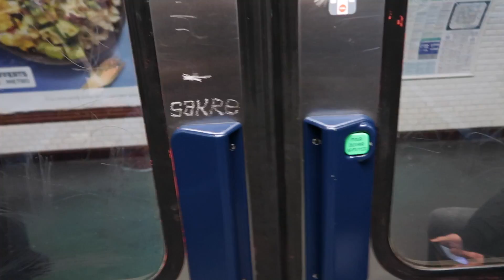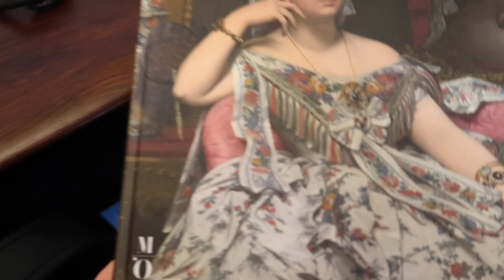Беда с волосами, новая коллега, провела собеседование. Париж, VLOG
В этом видео: что случилось с моими волосами и как это взаимосвязано с наводнением в Париже, крик о помощи и надежда на Ваши добрые советы.
Я провела первое в своей жизни собеседование на прием на работу! И сразу на французском :) я принимала участие в выборе  кандидатов на пост в наш симфонический оркестр, задавала вопросы, голосовала в принятии результатов, и, конечно же, мы очень много обсуждали кандидатов . Не обошлось и без сплетен!
 Вся оборотная сторона принятия на работу во Франции стала мне понятна :)
Таким образом, у нас теперь новая коллега, а как и почему ее приняли, я Вас с радостью и информативно поведаю :)

А вообще, Вас ждет атмосферный Париж, много интересных слов на французском и английском, что будет очень полезно всем тем, кто учит иностранные языки, мой рабочий процесс и наброски новых афиш, рекомендация интересной книги и фильма.

Не забывайте о лайках и Ваших комментариях :) Мне каждый раз так приятно, даже не представляете :)